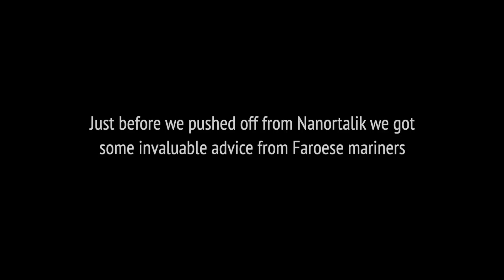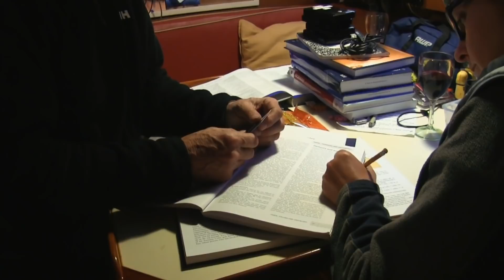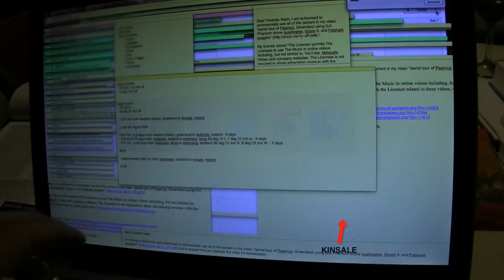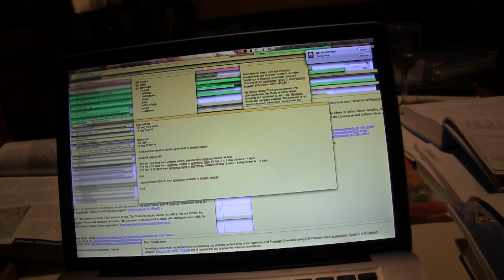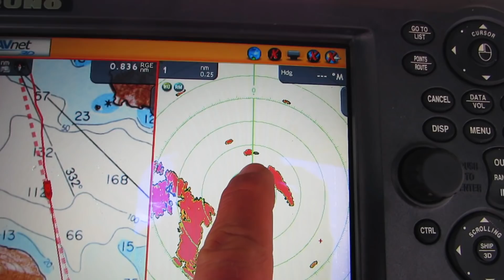Sail to Iceland or Ireland? | #60 | DrakeParagon Sailing Season 5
Sailing to unknown places is always made easier with one precious, but hard to come by, thing...local knowledge. Some Faroese mariners take the time to talk with us, and we start voyage planning for our departure from Greenland.Which way should we sail and what's up with the weather?